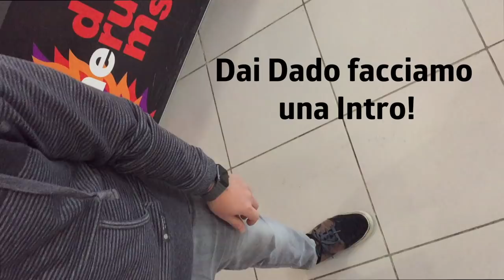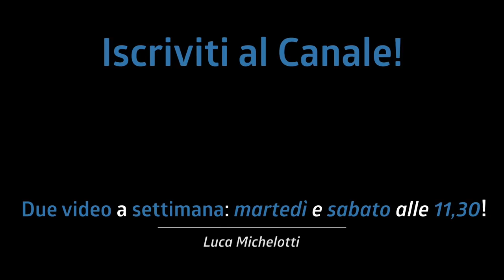FERMATI UN ATTIMO! STAI STUDIANDO BENE?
Fermati un attimo! Prenditi dieci minuti di pausa e pensa: sto studiando bene? La mia routine di studio è funzionale?

♬ My gear:
Kits: